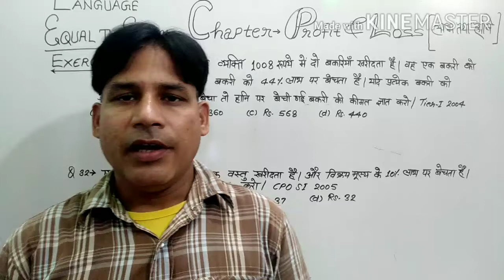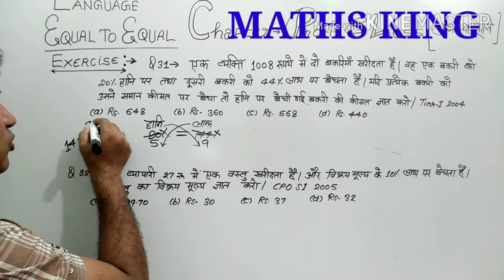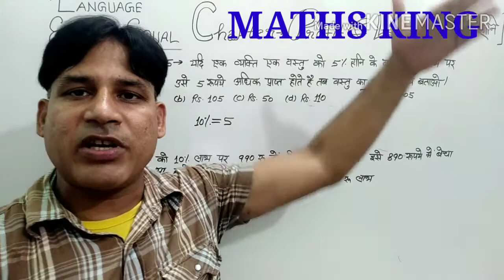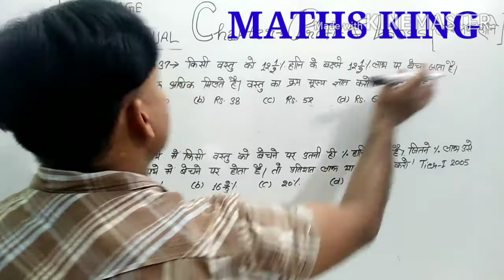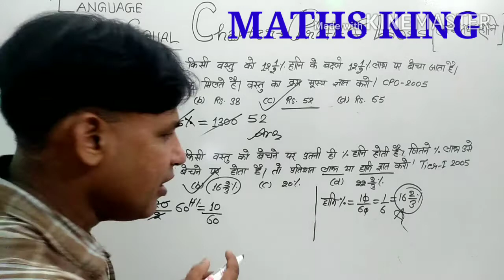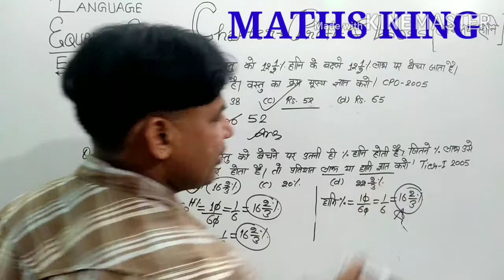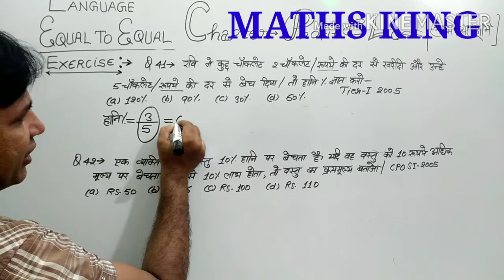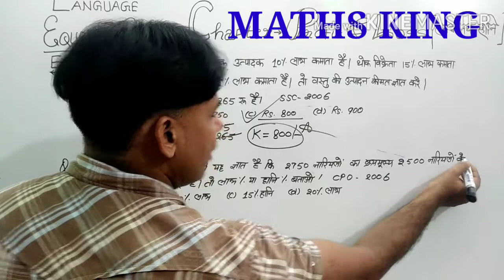Part 5- Profit and Loss,Profit and Loss problems tricks and shortcuts,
Video topic:
Profit and Loss,Profit and Loss problems tricks and shortcuts,

About videos:
This video is very useful for SSC CGL, CPO SI, Bank, Railway,

Profit and Loss by dear sir,
Profit and Loss by sahil sir,Profit and Loss by Gagan pratap,profit and Loss wifistudy